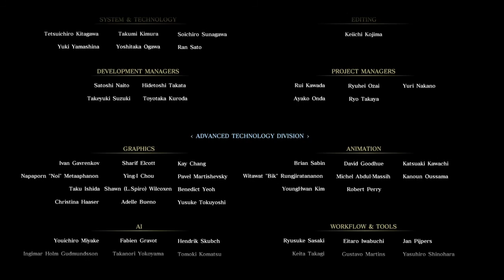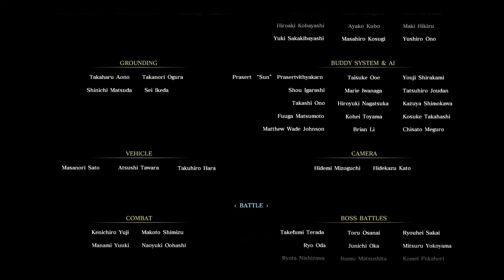Thanwa's FFXV Live PS4 Broadcast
A page designed to release videos of interest!

Check out my content :) But also keep in mind you can check more of my content from various locations such as Twitch, Deviantart and even my personal FB, Twitter and Instagram updates :)